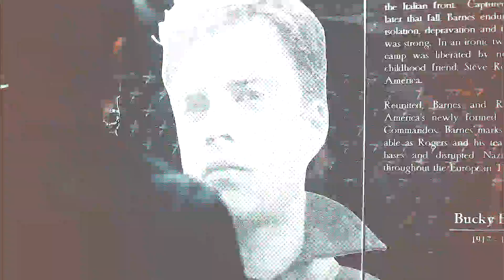Steve & Bucky | "He's My Friend"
Watch In HD 1020/720 For best picture.
Sorry for the poor picture quality in places and the sound being too loud in certain scenes. Would normally fix these things but the video took over 3 hours to upload :(

Fandom: Captain America

Song: Saturn

Colouring: Kindon18

Dec 2015